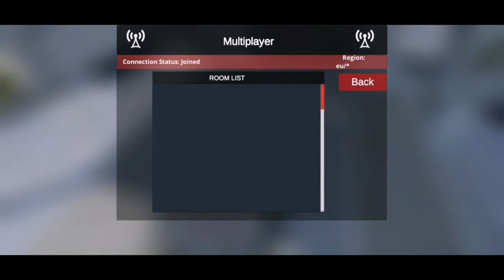New European Luxury Cars Update - New Rolls Royce Phantom Gameplay | Android & iOS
European Luxury Cars got a new update!!
CHECK US OUT ON INSTAGRAM⬇️

DOWNLOAD LINKS

European Luxury Cars (Appstore)
Couldn't find link :/

ARE

AWESOME